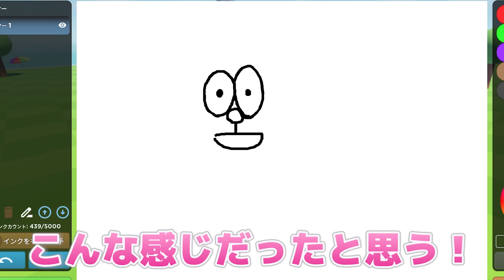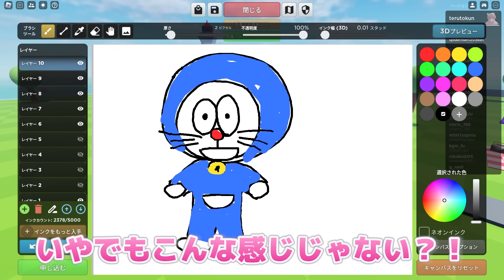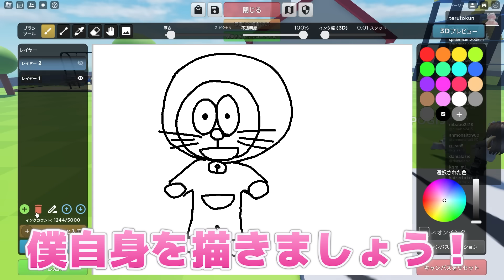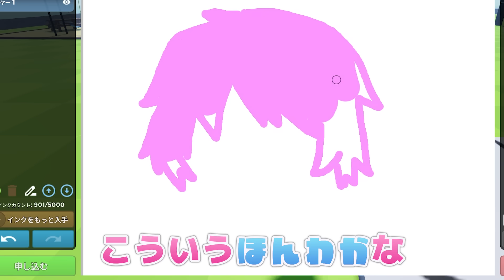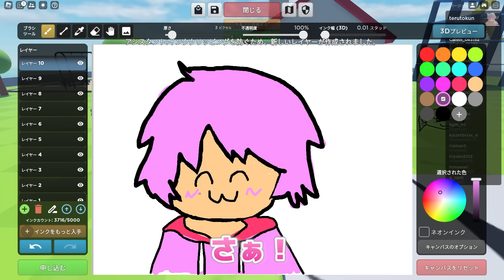絵を描いたら動き出すゲーム！🎨🖌️【 ROBLOX / ロブロックス 】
今日は描いた絵が動き出すロブロックス！🖌️✨

よろしくね！！✨